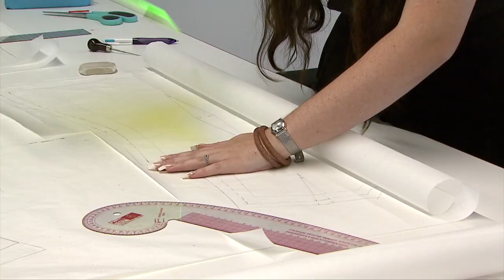Study Fashion Courses at Box Hill Institute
Have you got a flair for fashion design? If you think you’ve got what it takes to cut it in the dynamic world of fashion, then we’ve got the courses to help you develop your career.

At Box Hill Institute, we’ve got a range of courses to give you all of the skills needed to make a name for yourself. Our courses cover design, technology, production and business studies to develop your technical skills in fashion with a core of creativity and innovation.